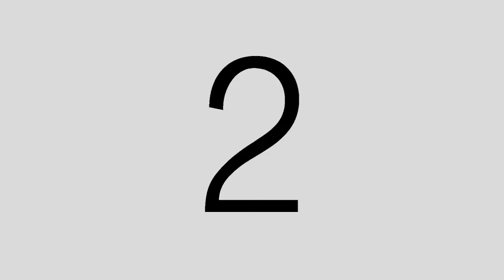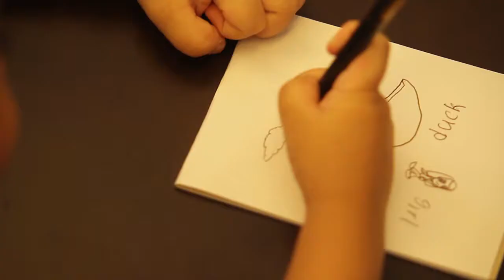Mclloyd Photography rhandy + zita onsite